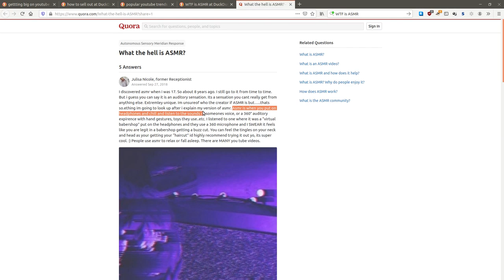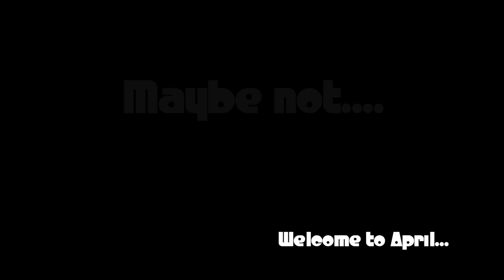Best ever ASMR video!!!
Recent research tells me that If I ever want to be a big rich and famous youtuber, I  need to start doing trendy videos.

Apparently this ASMR thing is trendy, so here we go!